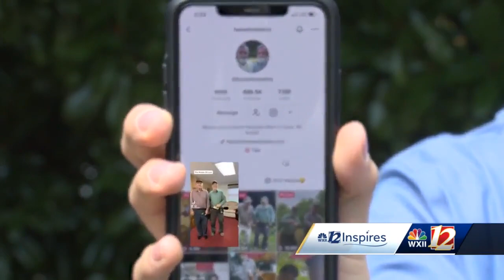Twins raised in Davie County achieve TikTok fame in their 70s